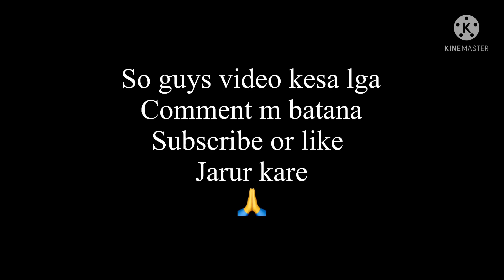असोज का महीना !! gaon ki Life 🌾!!